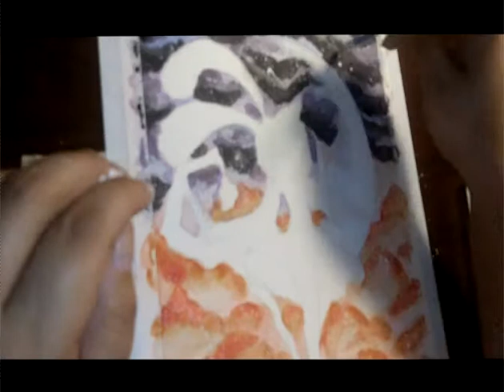Usagi Bunny Girl Speedpaint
SpeedPaint